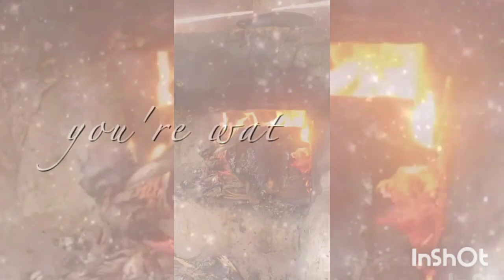A Very Productive & Busy Week | renovating project, taking mom for eye clinic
Mpesa| World Remit | Sendwave : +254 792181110